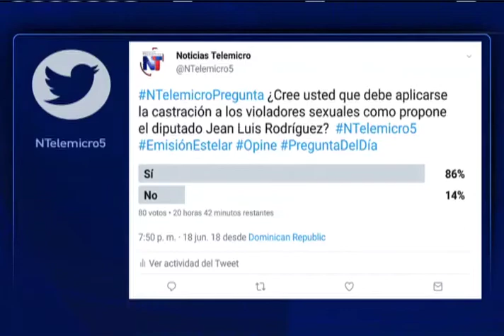Noticias Telemicro Emisión Estelar, 19 de junio 2018, Bloque #5